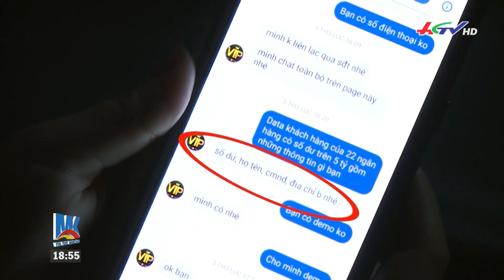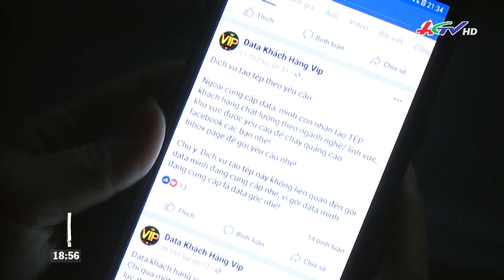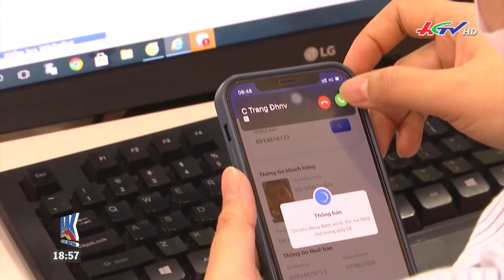Cảnh báo giả công an gọi Zalo video để lừa đảo | Truyền hình Hậu Giang